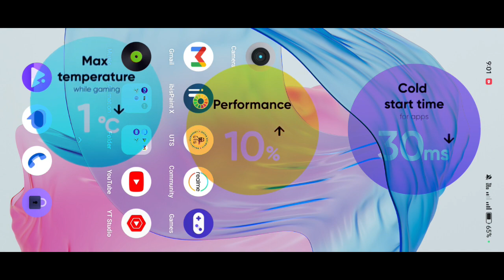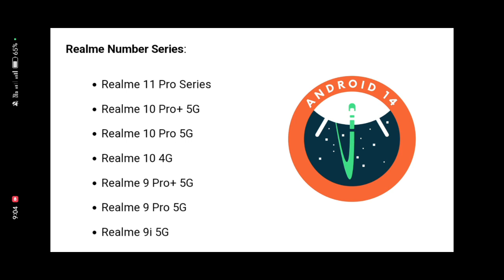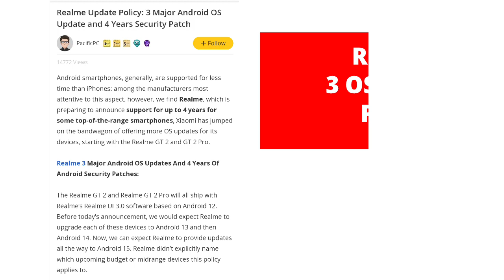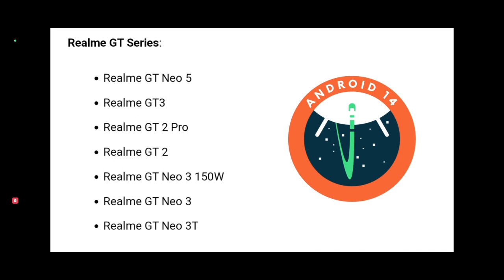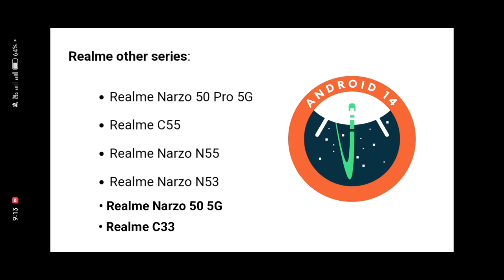Realme Android 14 Update/Realme UI 5.0 Update List & Date 2023/Realme All Series Update Info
Realme Android 14 Update date
Realme Android 14 Update list
Realme Android 14 Update roadmap

realme 8 pro ui 4.0 stable update

realme narzo 30 Realme UI 4.0 Android 13 update Realme 8 realme ui 4.0 android 13 update . Realme 8i android 13 update. Realme narzo 50 android 13 update Realme narzo 50a ui 4.0 update Realme 9 ui 4.0 update Realme c25s ui 4.0 update
realme c25 ui 4.0 update Realme 8 4G ui 4.0 update